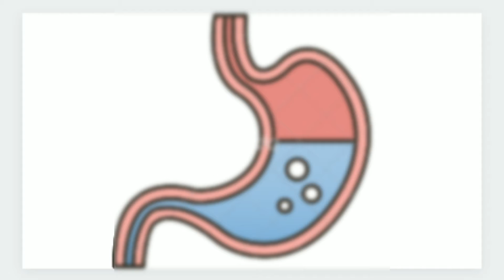How to drink water correct way in tamil ||⚠Don't do this⚠||LIKE 🔔 SUBSCRIBE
This video about how to drink water correct way in tamil Keep Support Us 😍 Must WATCH fully 👀✌

👀Watch